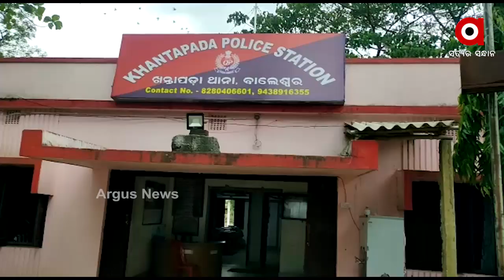ବାଲେଶ୍ବର ଜିଲ୍ଲାରୁ ଧରାପଡ଼ିଲେ ନକଲି ପୋଲିସ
ବାଲେଶ୍ବର ଜିଲ୍ଲାରୁ ଧରାପଡ଼ିଲେ ନକଲି ପୋଲିସ ।  ଖନ୍ତାପଡ଼ା ଥାନା ଅଞ୍ଚଳରୁ ଦୁଇଜଣ ଦୁର୍ଦ୍ଦାନ୍ତ ଅପରାଧୀଙ୍କୁ  ଗିରଫ କରିଛି ପୁଲିସ । ଉଭୟଙ୍କ ନାମରେ ବହୁ ଅପରାଧିକ ମାମଲା ଥିବା କୁହାଯାଉଛି...
ArgusNews Odisha Balesore Khantapada Duplicate_PoliceWatch all the current, latest and breaking news only on "TheArgus.in" LIVE TV. The one-stop destination for LIVE news on politics, entertainment, sports, gadgets, and business.